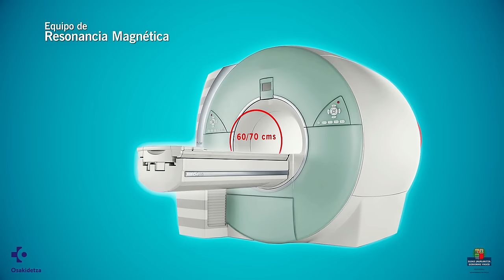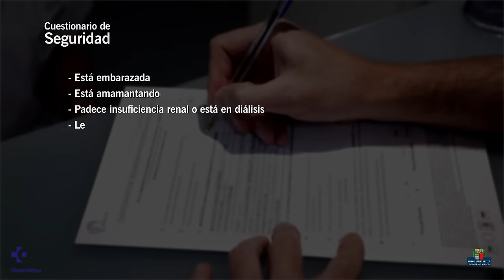Me van a hacer una resonancia magnética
El video muestra el proceso de realización de la prueba de Resonancia Magnética  que de forma habitual se indica desde las consultas de especialidades de Osakidetza. La Resonancia Magnética es una prueba más que complementa  el  Diagnóstico por imagen de diversas patologías o situaciones clínicas determinadas. En el vídeo se puede ver todo el proceso desde la indicación hasta la realización efectiva de la prueba en Osatek, sociedad pública del Departamento de Salud. La realización de una Resonancia Magnética  tiene unas particularidades específicas que se explican de forma clara y didáctica con el objetivo de que las personas que necesiten realizarse esta prueba acudan a la misma con tranquilidad y la suficiente preparación.

Bideoak Erresonantzia Magnetikoa  proba egiteko prozesua erakusten du. Proba hori Osakidetzako espezialitateetako kontsultetatik bidali ohi da. Erresonantzia Magnetikoa hainbat patologien edo egoera kliniko zehatz batzuen Irudi bidezko diagnostikoa osatzen duen beste proba bat da. Bideoan prozesu guztia ikus daiteke, medikuak agintzen duenetik proba Osateken, Osasun Saileko sozietate publikoan, egiten den arte. Erresonantzia Magnetikoa bat egiteak zehaztasun espezifiko batzuk ditu eta horiek modu argi eta didaktikoan azaltzen dira, proba egin behar duten pertsonak lasai eta behar bezala prestatuta etor daitezen.